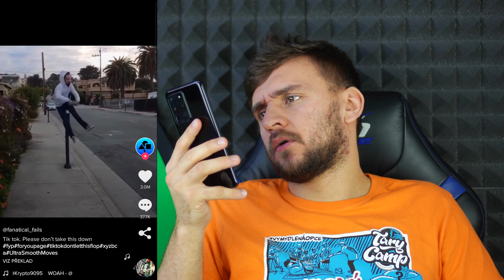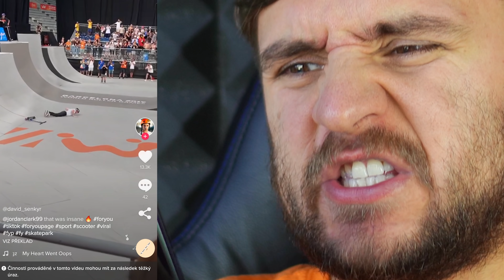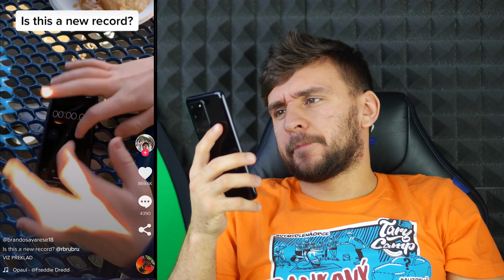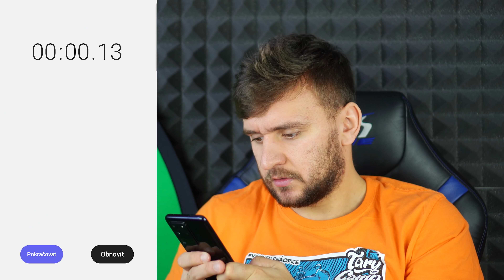Čumím na TikTok #16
►  Hudba ve videu: Side Steppin